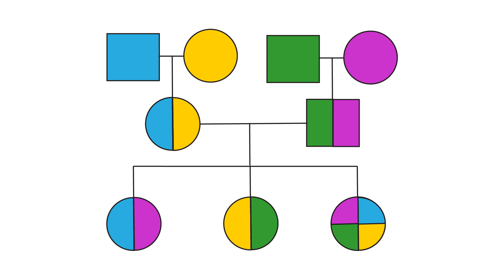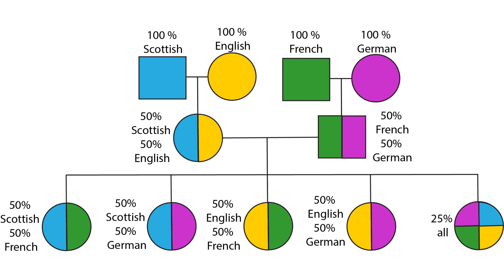Can siblings have different ancestry?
At-home genetic tests like 23andme and Ancestry have become all the rage. This week we talk about if siblings can have different ancestry and how that works on a genetic level.